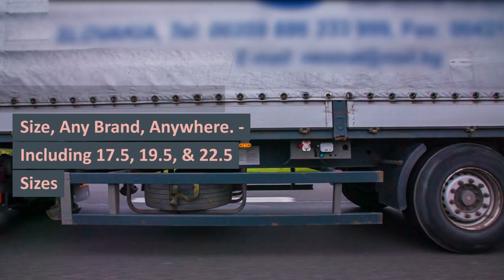HGV TYRE FITTERS WIGAN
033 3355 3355 ☎ WIGAN  TRUCK TYRES

24 Hour Emergency call-out service 7 days a week 1-hour Commercial Tyre Fitting Road-Side,